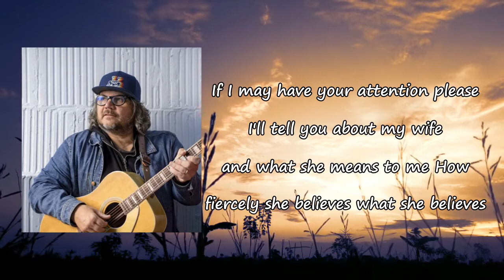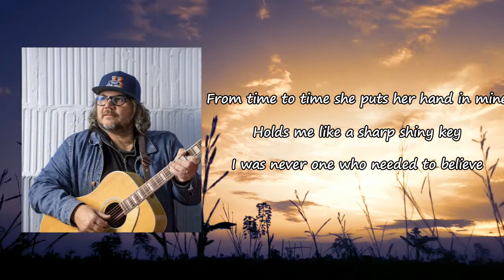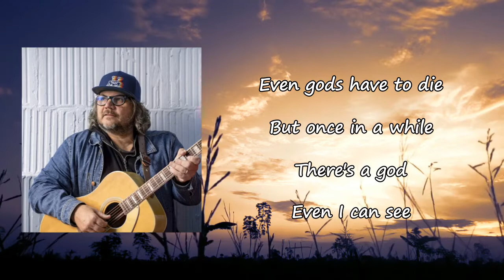Jeff Tweedy - Even I Can See (Lyrics)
Songs: Even I Can See by Jeff Tweedy
Album

Even I Can See Lyrics:

If I may have your attention please
I'll tell you about my wife, and what she means to me
How fiercely she believes what she believes
I laugh, and I cry
I live, and I die
By her side
From time to time, she puts her hand in mine
Holds me like a sharp, shiny key
I was never one who needed to believe
In a God hard to find
But I found by her side
There's a God
Even I can see
They say no work of art is ever done
Carved in bark or yet to come
Rivers run low and flow with only sky
Even Gods have to die
But once in a while
There's a God